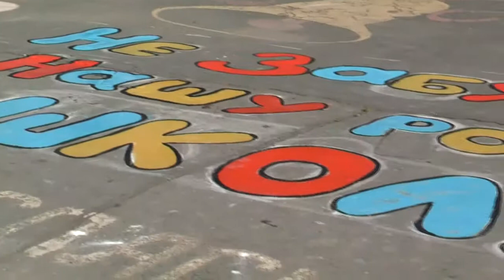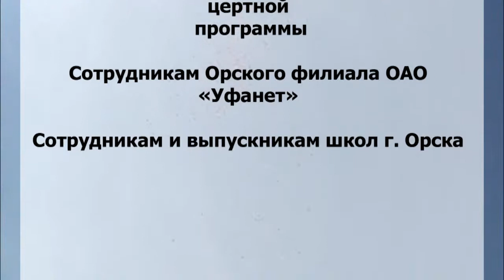Итоговый фильм проекта Весенний Бал - 2013. Орск